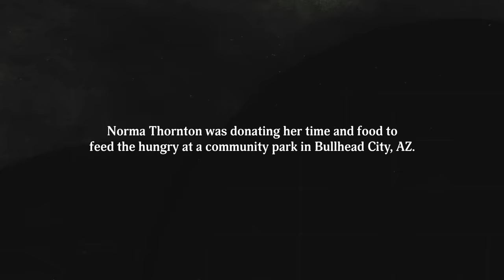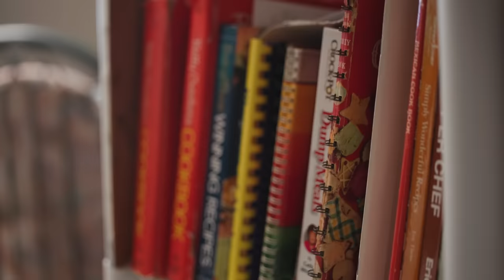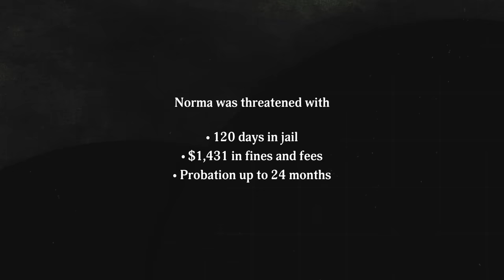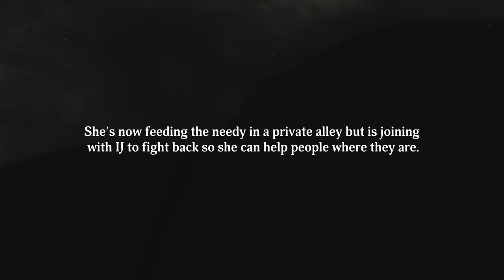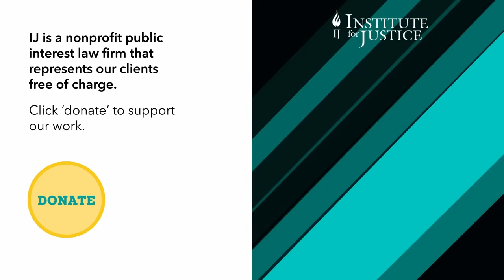Grandma Arrested for Feeding People in Need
In Bullhead City, Arizona, your kindness might cost you your freedom. It nearly did for Norma Thornton, a 78-year-old grandmother who was arrested and criminally charged for feeding those in need in Bullhead City. Under a new ordinance, the city has deemed it a criminal misdemeanor—punishable by fines and even imprisonment—to share prepared food in a public park “for charitable purposes.” As the city attorney clarified, people may freely share food in public parks at “social events, which would include a party.” But be sure your “party” doesn’t include any homeless people, or you might go to jail.

That’s the city’s lesson for Norma Thornton. Norma operated a restaurant before retiring to Bullhead City in 2017. Bullhead City is a city of 40,000, neighboring the Colorado River on Arizona’s western border. In Bullhead City Community Park, Norma encountered people in need—that is, people who could barely afford housing nearby, as well as people experiencing homelessness. Though no one spends nights at the park (retreating to federal land nearby), some come together in the day in the public park, where they can take advantage of shade, benches, and restrooms. She learned that the nearest shelters and food pantries are miles away, and their resources and availability are limited, leaving dozens hungry each night. So Norma decided to use her career skills to share nutritious, hot, homecooked meals with people in the park. For more than four years, Norma would regularly bring her food to the picnic tables there, sharing with anyone who asked.

That all changed on March 8, 2022. Just as she was performing her usual cleanup of the area, Norma was arrested and criminally charged with violating the city’s ordinance. Norma refused to plead guilty as she felt she’d done nothing wrong; months later (after hearings in criminal court), the city dropped the charge—but only while clarifying that if Norma does it again, the city would throw her in jail. Now, Norma shares her food in a private alley—without shade in the scorching heat, without tables or a seating area, without a place for people to wash their hands, and out of sight of people who could use her help.

Homelessness is, of course, a complicated and serious problem. But criminalizing acts of charity isn’t the solution. What’s more, it’s unconstitutional. That’s why on October 25, 2022, Norma joined with the Institute for Justice (IJ) in filing a new federal lawsuit against Bullhead City. The lawsuit asks the court to strike down the city’s ordinance and allow Norma, and people like her, to share food in the park.